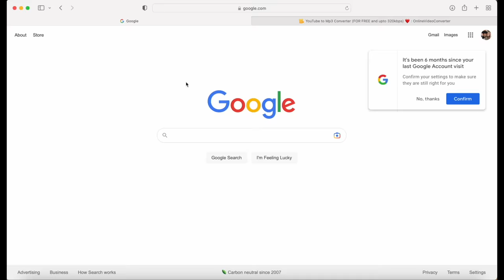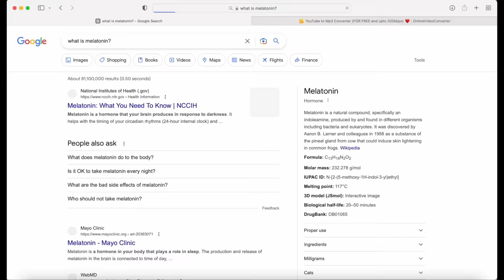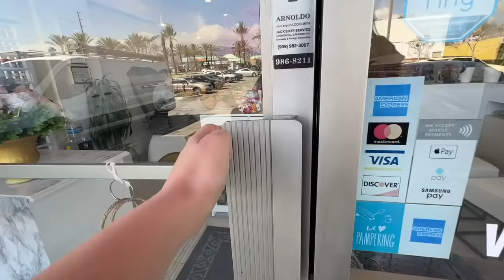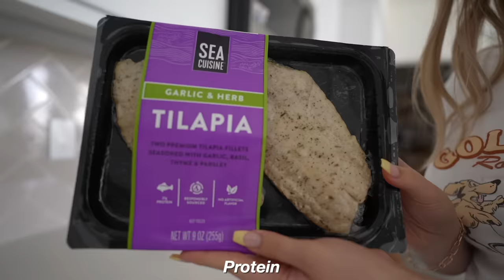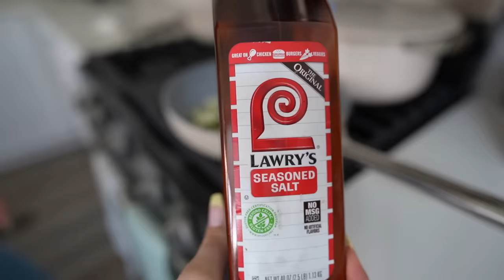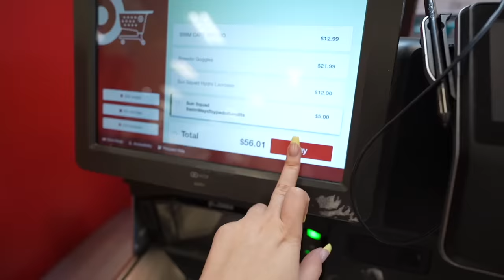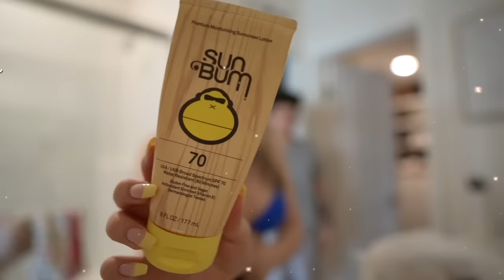A summer day in my life | SWIMMING, NAIL SALON, TARGET RUN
Try Rocket Money for free

Amazon storefront-

FAQ-
Age- 19